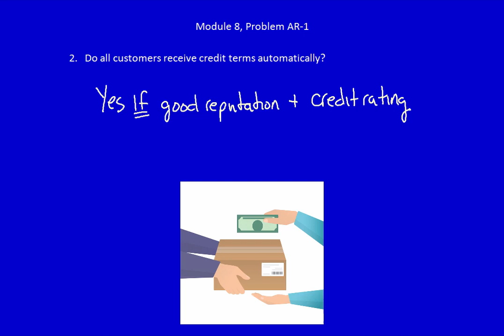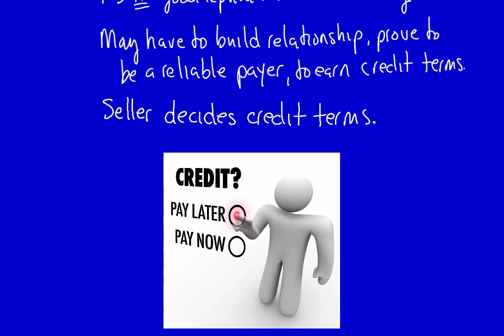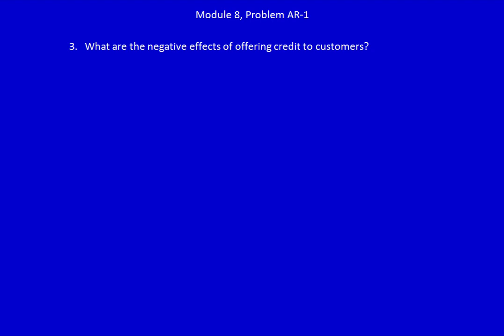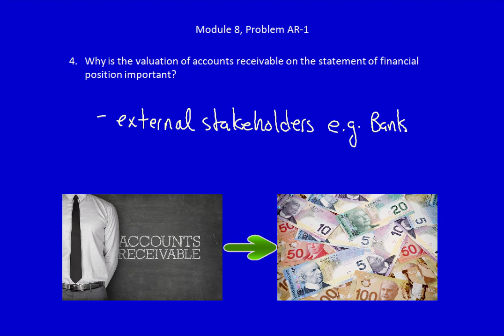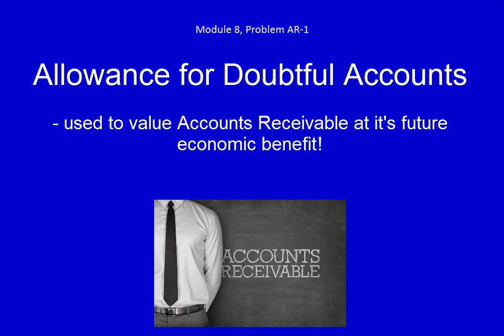Module 8, Problem AR-1, Video 3 - Recording A/R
My last video introducing to how accounts receivable are recorded and why the valuation of A/R is so important!

Please download the worksheet from my Dropbox so you can follow along with the video:

Else